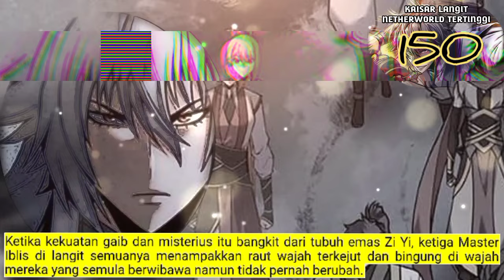Kaisar langit Netherworld Tertinggi season 150